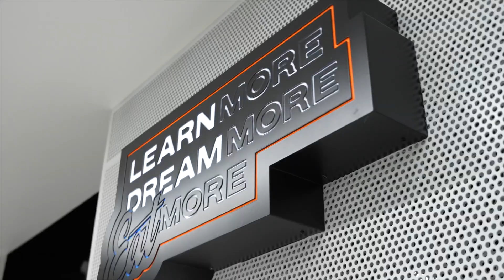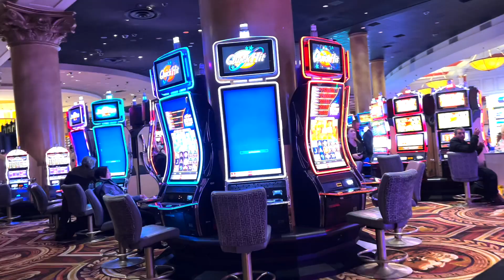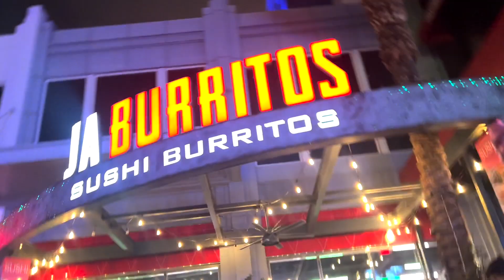HEADING TO LAS VEGAS | My First Cheesecake Factory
We are off to Las Vegas to watch the Olympia, head to the expo, film some documentary bits and EAT SOME GOOD FOOOOOOOD! We are finally cracking on with this America content, enjoy! Alphaland it was a pleasure, ONTO VEGAS BABYYYYYY